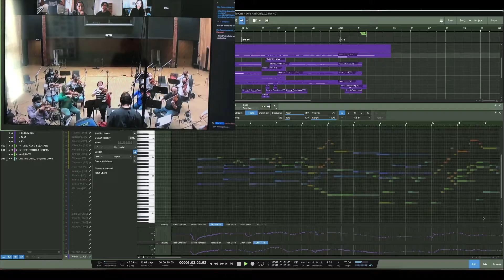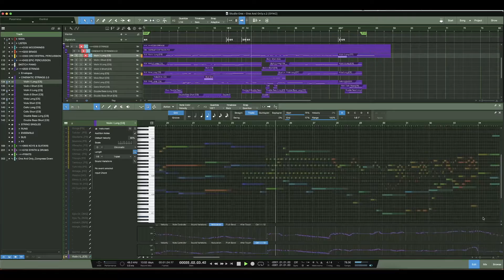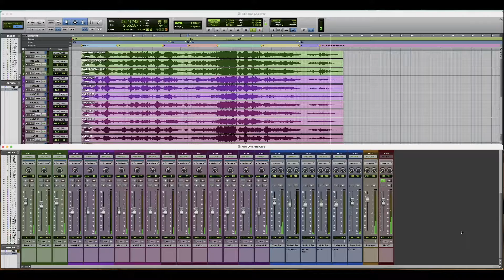One & Only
Recorded in Budapest, Hungary - March 31, 2021

Based on an original theme by Guy Wood

Enrique is an award winning composer whose music has been featured in numerous film and video game projects both in the United States and abroad. Enrique holds a Master of Music Degree in Scoring for Film, Television, and Video Games from the Berklee College of Music in Valencia, Spain. He has had several opportunities to record and conduct his music with renowned film orchestras in the U.K., Hungary, Macedonia, Venezuela, and Spain.